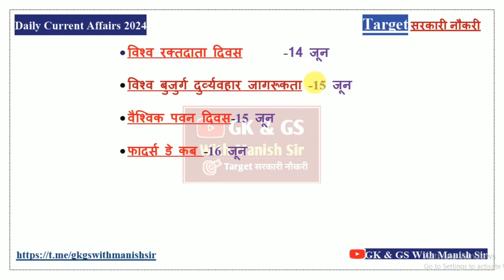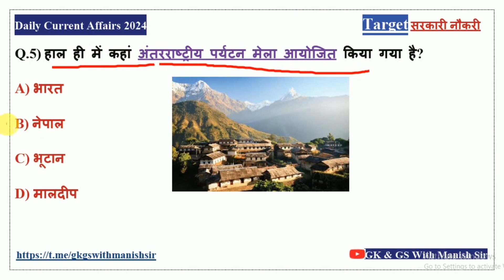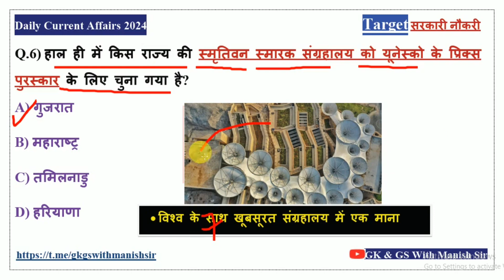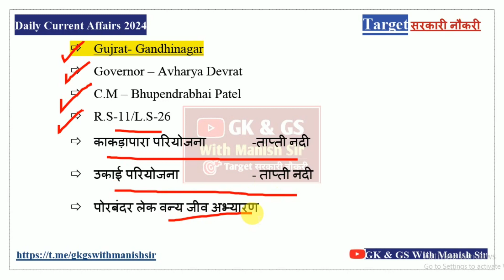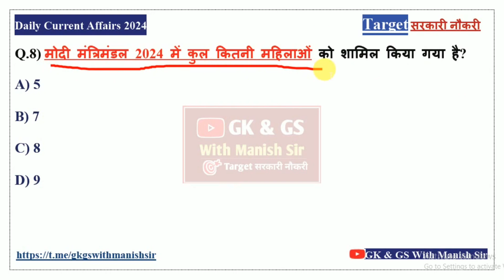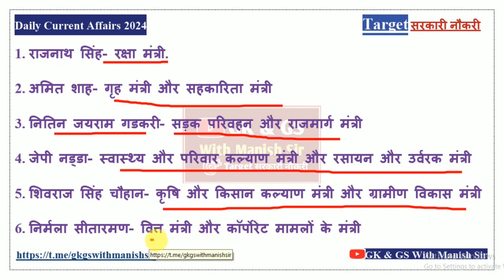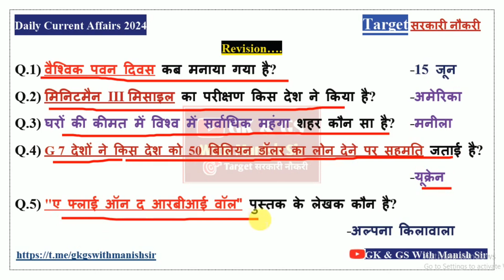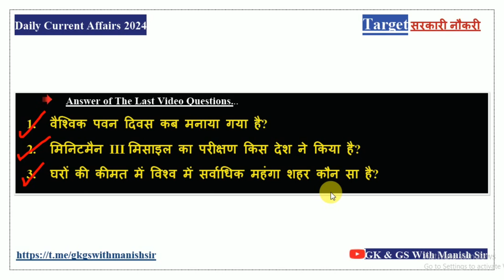17 June 2024 Current Affairs / Daily Current Affairs / Today Hindi Current Affairs By Manish sir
17 June 2024 Current Affairs / Daily Current Affairs / Today Hindi Current Affairs By Manish sir

भारत के सभी प्रतियोगिता परीक्षाओं के लिए महत्वपूर्ण करंट अफेयर्स के साथ में आपको स्टैटिक जीके भी प्रत्येक दिन सुबह के 4:00 यूट्यूब पर करवाए जाते हैं ताकि आप की तैयारी संपूर्ण हो जाए।